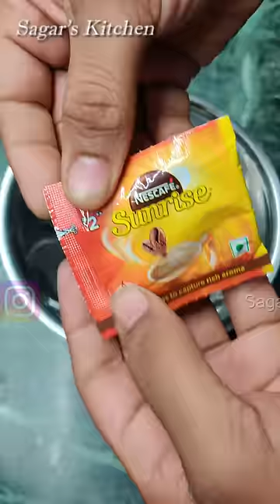Cold Coffee Recipe Iced Coffee Instant Coffee Recipe